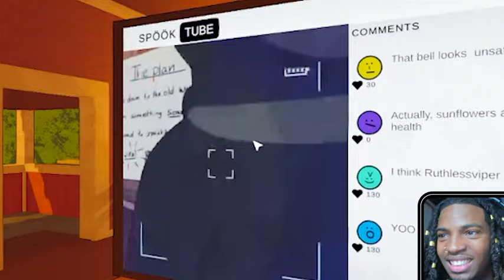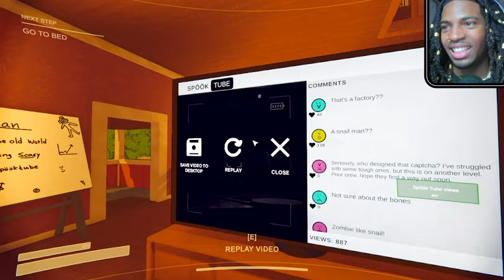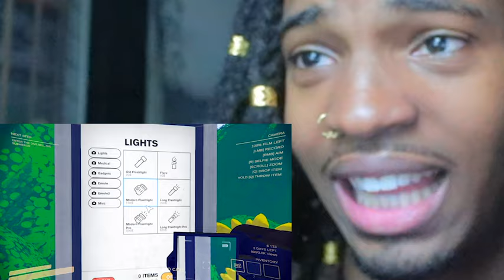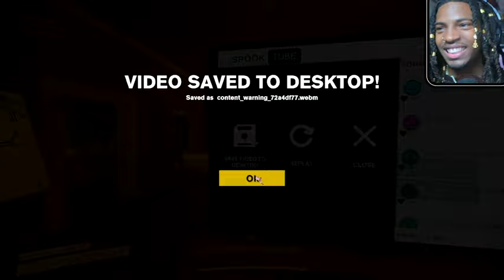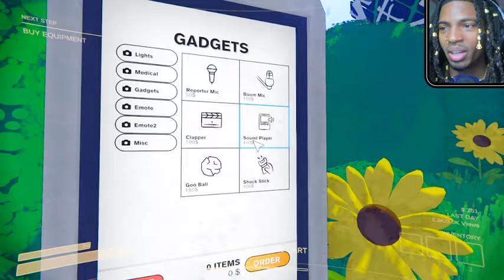THIS KNIFE GHOST DOES NOT LIKE ME!!!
VLOGGING OUR DEATHS IS SOOOO FUN.